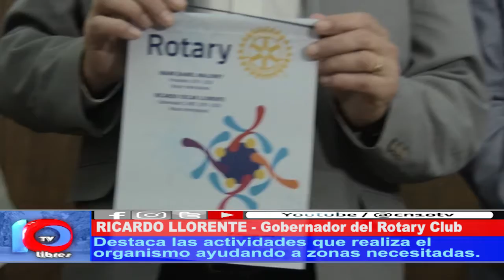CONECTADOS AL MUNDO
El Gobernador Rotary de la zona cuyo estuvo en San Rafael, con motivo de desarrollar una actividad que incluye a 10 provincias con 132 clubes. Se trabaja en 6 áreas importantes, entre las entidades y el estado, para mejorar la calidad de vida de los ciudadanos.